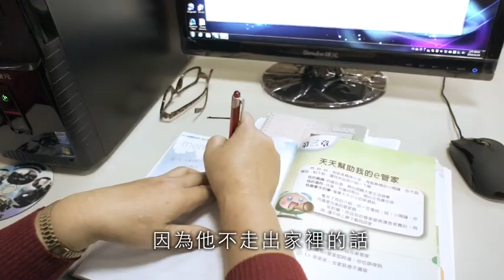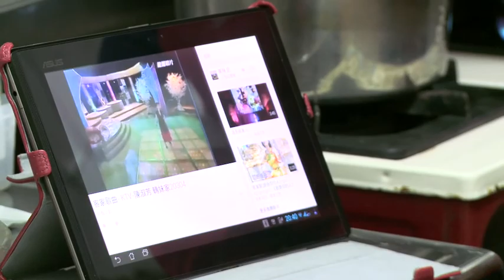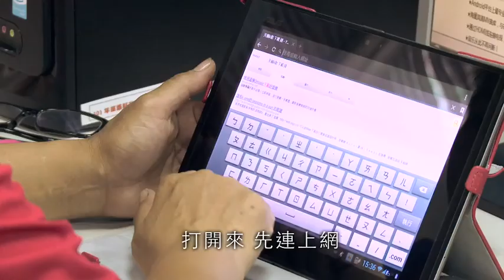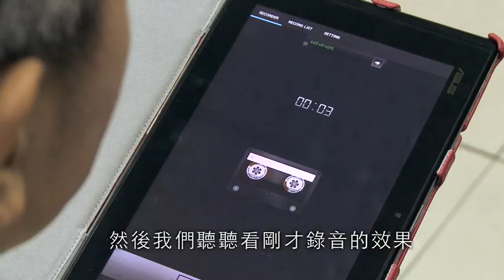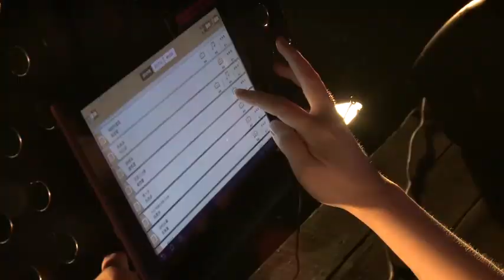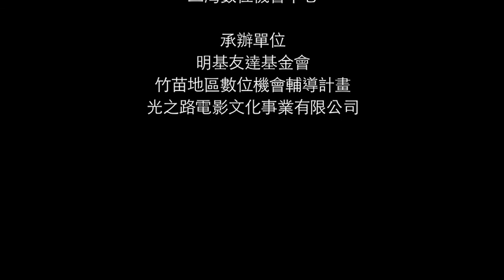《2013 DOC 微電影》三灣人情甜／三灣數位機會中心 (三灣 DOC)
今年9月 BenQ 要在竹苗山城沿線，舉辦DOC團隊「平板電腦K歌大賽」。平日在大樹下唱卡拉OK大家是有經驗，但是小小的平板電腦，要如何拿來唱卡拉OK，這可都為難了平日在農田裡辛勤工作的農民了。

阿甜是三灣DOC的成員，平日咖啡園農閒時，是三灣DOC課程裡的忠實學員。秋梅熱心積極，開朗活潑，是三灣DOC駐點人員。她親切的笑容，不厭其凡、挨家挨戶打電話請鄉里居民來農會學習電腦課程，常常不為繁重的工作所苦。而長青原本是一位退休教師，他就是在秋梅積極鼓勵下，加入了DOC學程，並在很短時間內成了三灣DOC種子教師。

從一位學員成為教師，從一位終日在咖啡農田裡勞動的咖啡農婦成為卡拉OK歌手，從一位農會雇員成為DOC的駐點人員。三個面向串起一個單位的不同層次，比賽將屆，大家還在研究平板電腦的99種使用方法，咖啡樹下一群人七手八腳的，怎麼樣就是叫不出音樂與喇叭。眼看比賽日期將屆，代表三灣參加比賽的咖啡農婦陳阿甜，能否在三灣DOC與長青老師協助下，一一將難關克服呢？且讓我們繼續看下去！